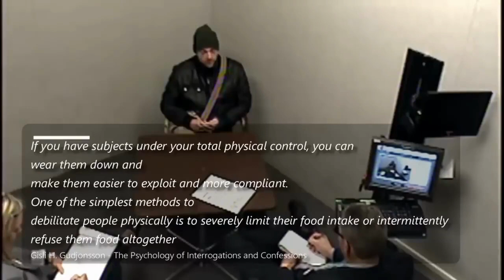INTERROGATION WITH A MILLIONAIRE SERIAL KILLER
The full police interrogation of Dellen Millard, the Canadian millionaire heir turned serial killer who is now serving three life sentences after being convicted of murdering his father, ex-girlfriend and a man who was selling his truck on Craigslist.